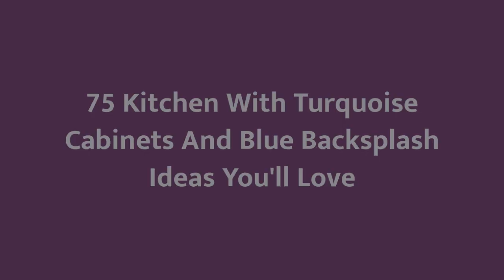75 Kitchen With Turquoise Cabinets And Blue Backsplash Design Ideas You'll Love 🟡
0:00:00 - Intro
0:00:12 - Kitchen With Turquoise Cabinets And Blue Backsplash Design Ideas You'll Love: Inspirations 1 to 25
0:01:30 - Kitchen With Turquoise Cabinets And Blue Backsplash Design Ideas You'll Love: Inspirations 26 to 50
0:02:59 - Kitchen With Turquoise Cabinets And Blue Backsplash Design Ideas You'll Love: Inspirations 51 to 75